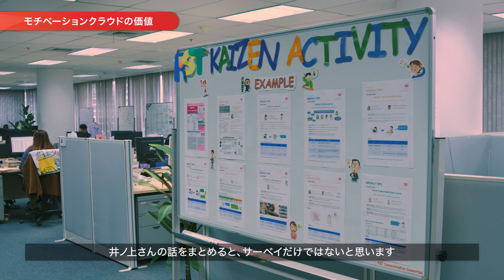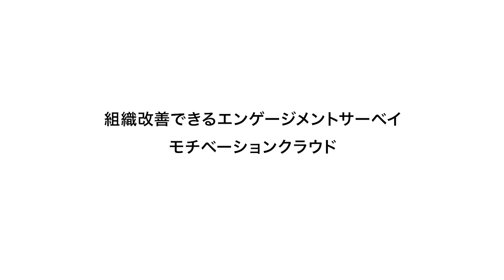モチベーションクラウド 導入事例のご紹介：ROHM Semiconductor (Thailand) Co.,Ltd.様